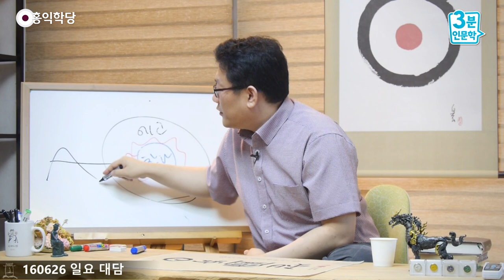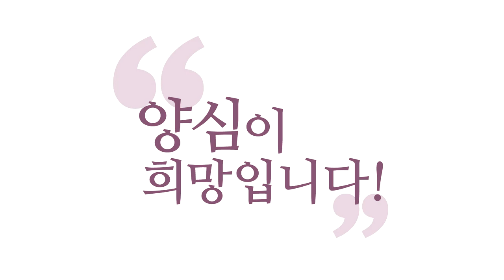[3분 인문학] 평온의 힘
- 160626 일요 대담 : 평온의 힘